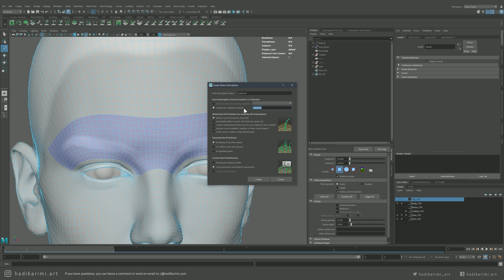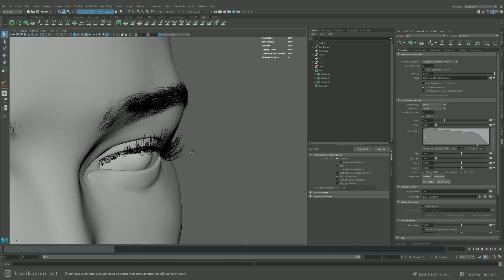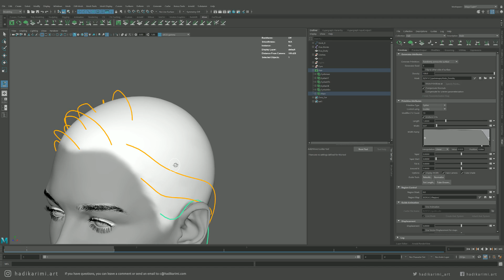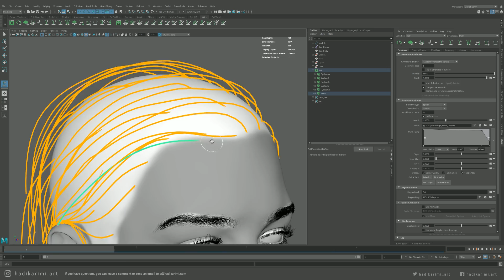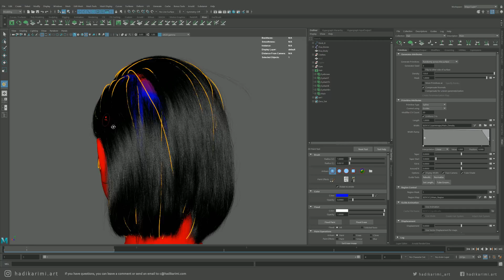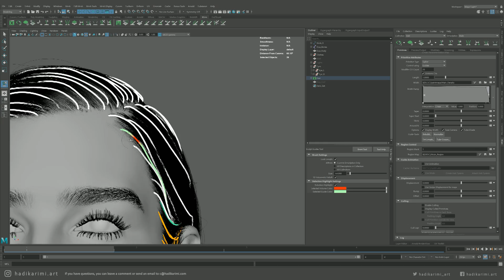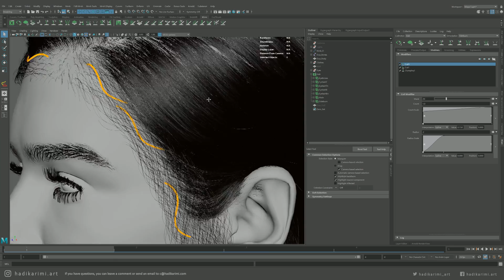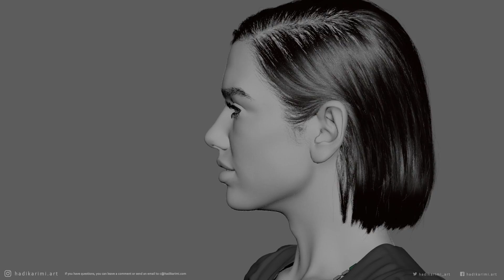Maya Xgen Timelapse (Dua Lipa's hair, brows & lashes)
BTC: 1HHn7RJK1syGUG6qqvKB35EiY7WL14GRu2
ETH: 0x5Cd271d04138a0bDb1dC3Ef49270e5b7202b6bF7
SOL: 5PtEXMXWuwZCaoHBijra5Ang6qQyEtCJXHf5wtGamzUL
DOGE: DTE5Y2QFoxnbbBZcwPdw9VfBMxgTpNuNgb
SHIB: 0x5Cd271d04138a0bDb1dC3Ef49270e5b7202b6bF7